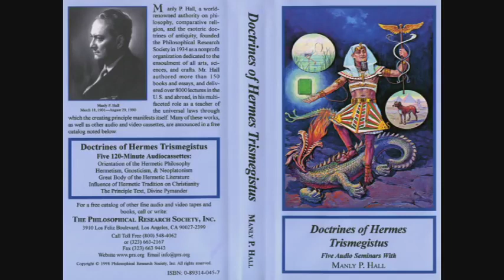Manly P. Hall Lecture On The Orientation of the Hermetic Philosophy